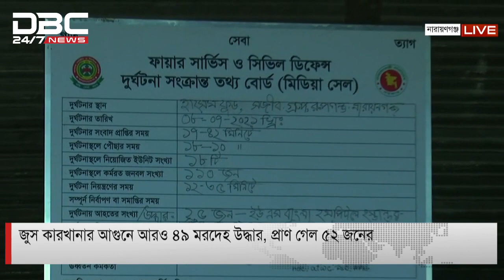নারায়ণগঞ্জের ঘটনার সর্বশেষ পরিস্থিতি